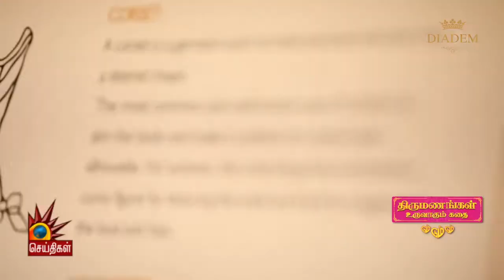Thirumanangal Uruvagum Kadhai | Kalaignar Seithigal TV - Shiny Cinderella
For all the bride-to-be out there! Shiny Cinderella, The founder of Diadem explains the bridal fashion trends by taking you to an exclusive journey inside Diadem's Nungambakkam showroom on Kalaignar TV program 'Thirumanangal Uruvagum Kadhai'.

𝐃𝐢𝐚𝐝𝐞𝐦, 2nd Floor, VR Mall Anna Nagar,
𝐃𝐢𝐚𝐝𝐞𝐦. 2nd Avenue AnnaNagar
𝐃𝐢𝐚𝐝𝐞𝐦 Nungambakam, Opp. to The Park hotel, Gemini flyover.